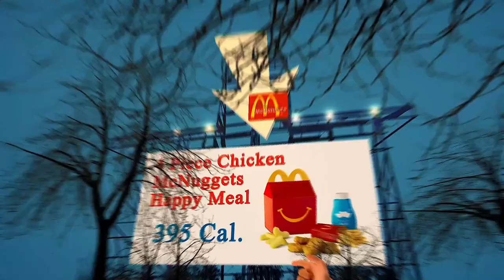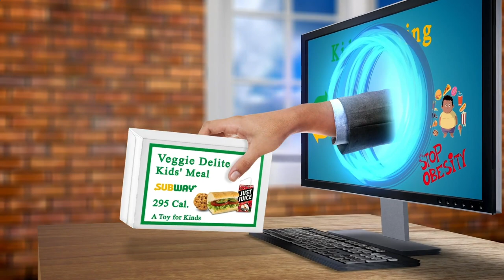Close to Me Restaurant - Close to Me Restaurants - Los Angeles 90012, Los Angeles County, CA, US